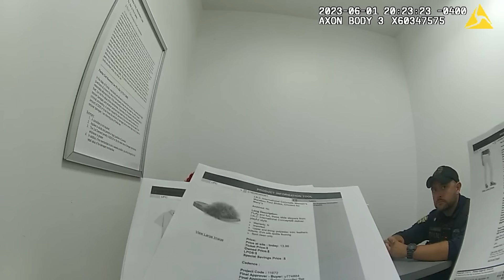Woman Arrested After Attempting To Steal $1,900 In Perfume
In a single day, a woman was caught stealing over $1,900 worth of fragrances from a local MACYS. She managed to grab multiple expensive perfumes and walk out undetected, until security finally caught up with her. Now, she’s facing serious charges for the theft.